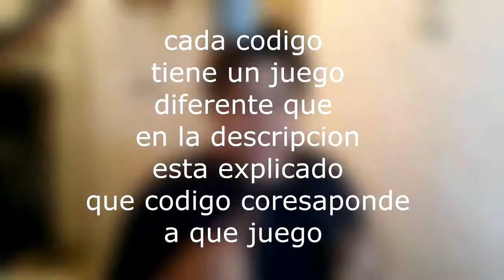un boludo juega a fortnite